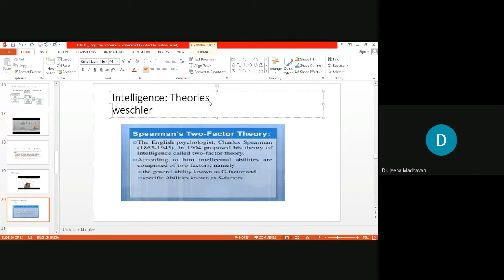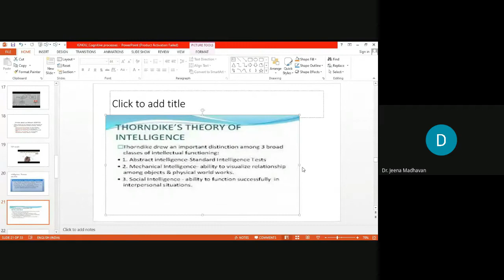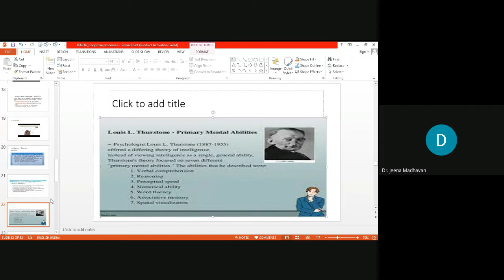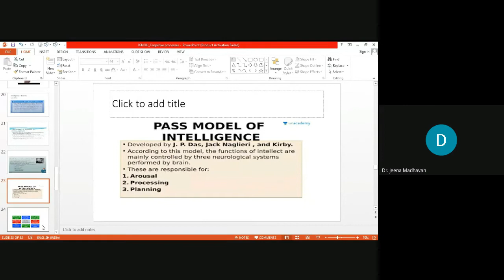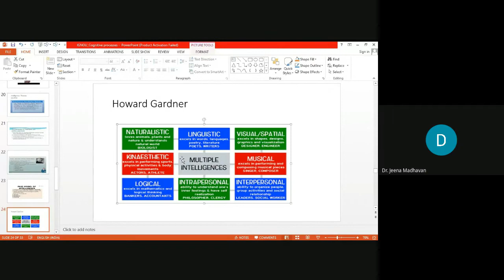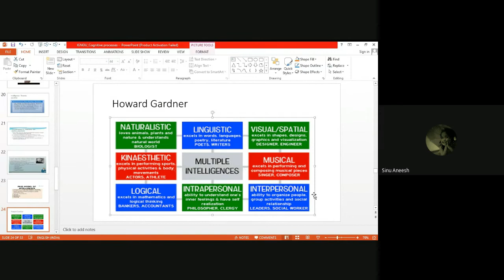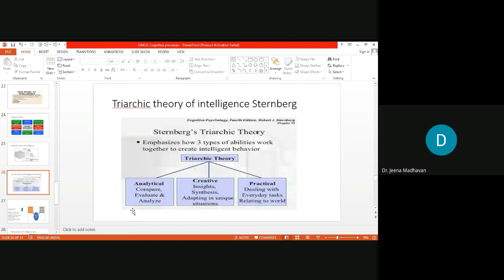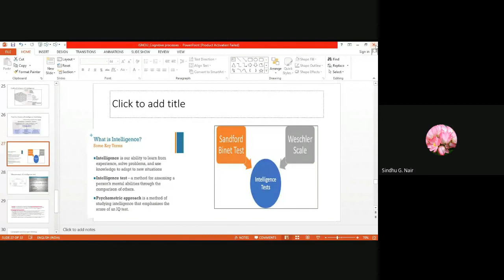Counselling session MPC 1 4 of 6